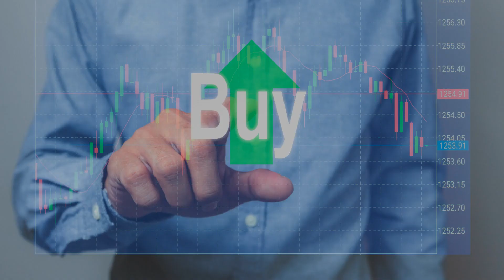This Top-Ranked Shipping Stock Is Pushing 52-Week Highs